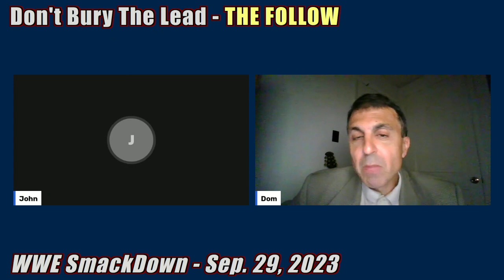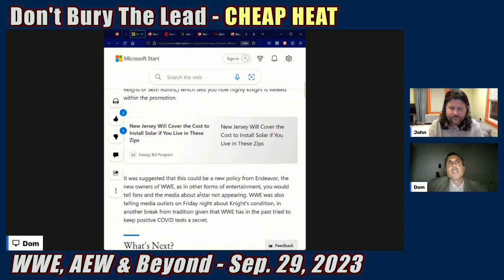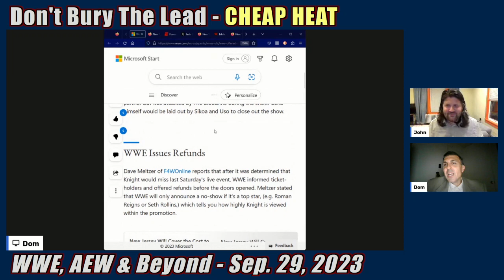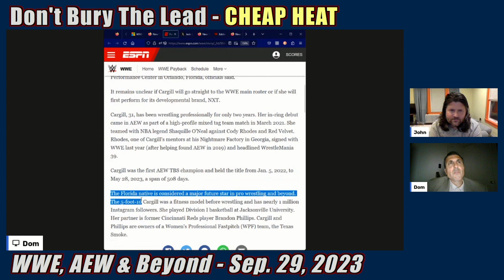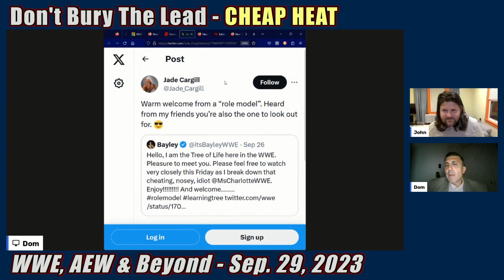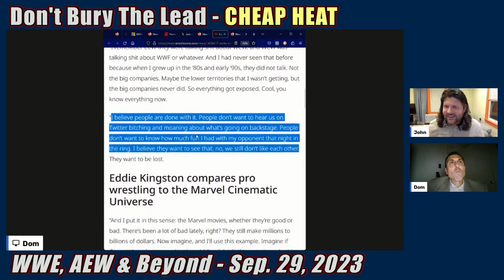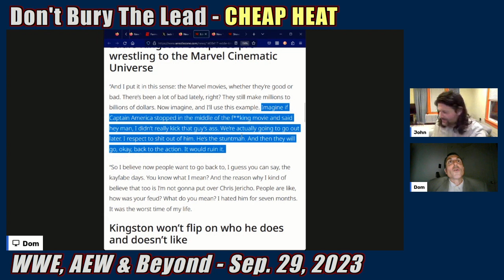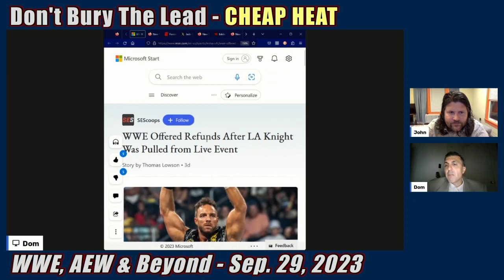BETTER LATE THAN NEVER - WWE Smackdown Recap 9/29/23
Welcome back to the electrifying world of WWE SmackDown! In this week's episode, we dive deep into all the jaw-dropping action, thrilling rivalries, and unforgettable moments that took place on the blue brand last week. If you missed any of the excitement, don't worry - we've got you covered!

👊 Relive the intense showdowns between your favorite WWE Superstars as they battled it out in the ring.
🔥 Catch up on the shocking twists and turns that left the WWE Universe in awe.
💪 Get the latest updates on championship matches, epic promos, and unexpected alliances that could change the landscape of SmackDown!

Join us as we break down all the highlights, from the high-flying maneuvers to the hard-hitting grudge matches. Whether you're a die-hard WWE fan or just looking to stay in the loop, our recap has something for everyone.

Get ready to rumble as we relive the excitement of WWE SmackDown from last week. It's time to step into the squared circle once again! 💥💪👏